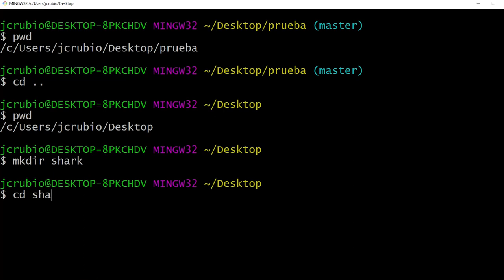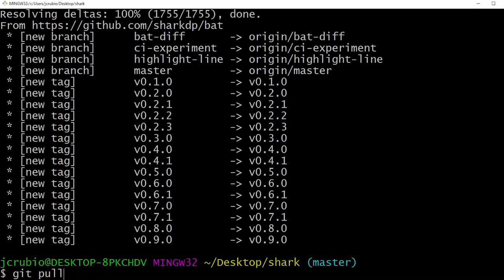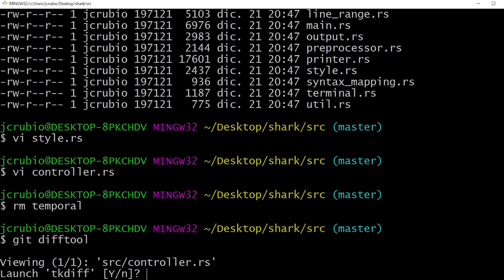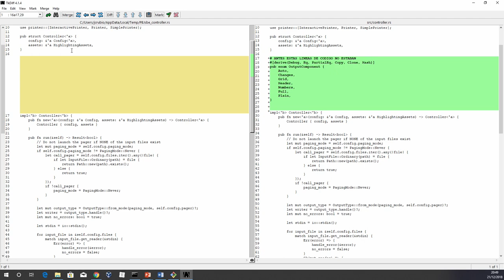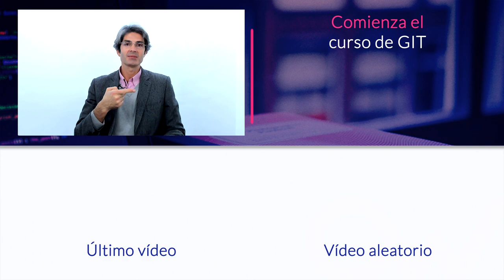GIT DIFF: APRENDE A USAR DIFF CON GIT en 5 minutos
Aprende cómo utilizar la herramienta Git Diff para realizar comprobaciones de cambios de código en diferentes versiones.

INDICE

#01 Demostración de uso de Git Diff - 0:16